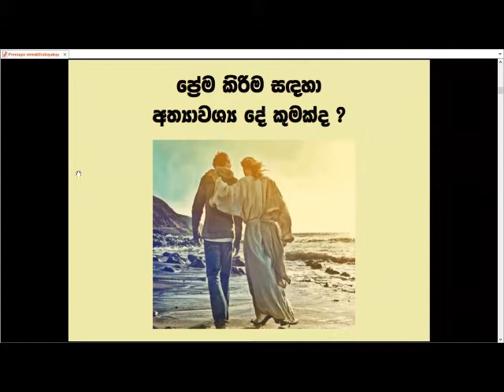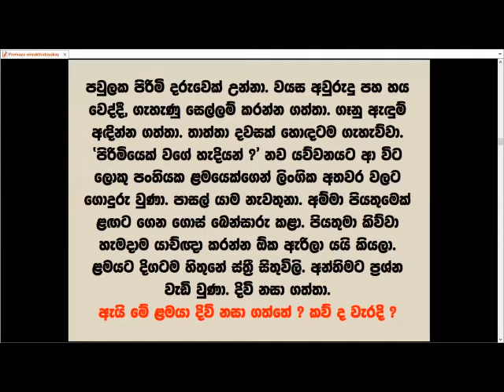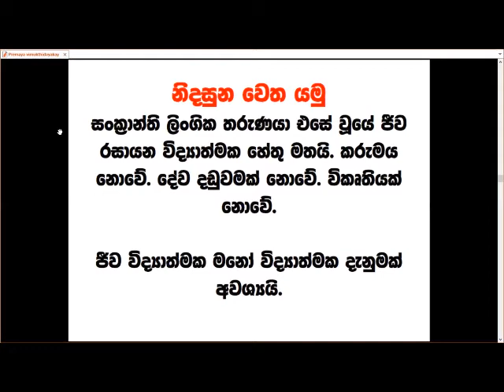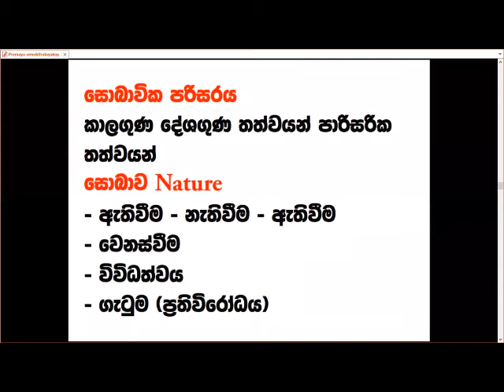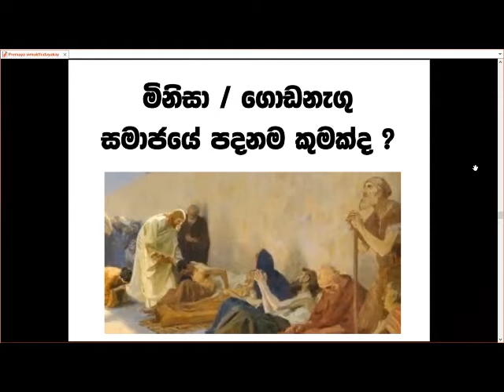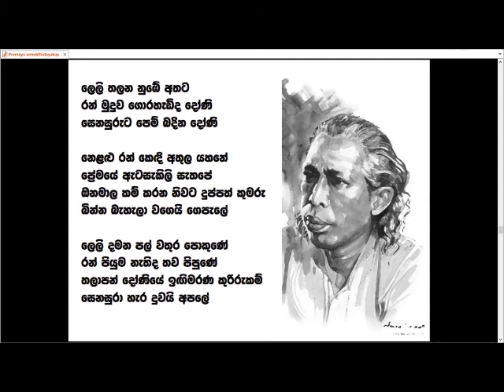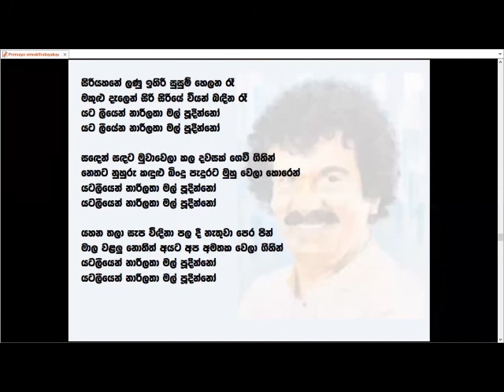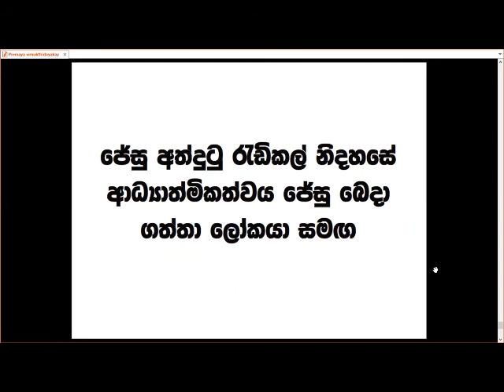Jesus Today Youth - කිතු දහමේ විමුක්ති හරයට පිවිසුමක් - 01 : Speaker: Mr. Mahinda Namal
Jesus Today Youth - Semi Annual Retreat Online Session 03